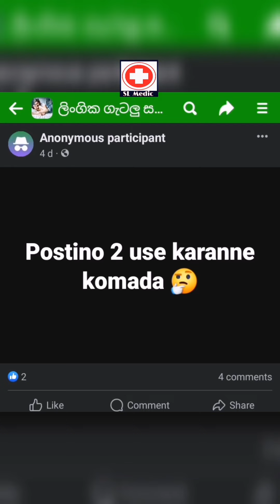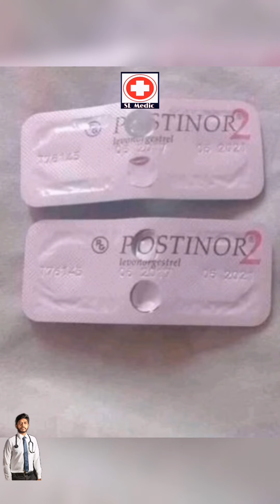ප්‍රොස්ටිනෝ බීලත් ප්‍රෙග්නන්ට් උනාද ? එහෙනම් බලන්න \ how to use prostino sinhala